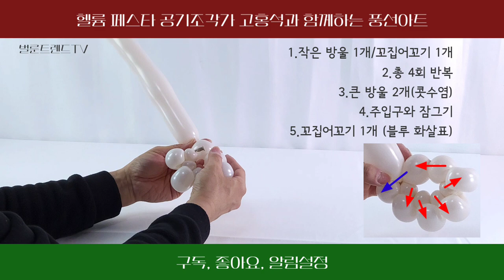제 1회 파티친구 헬륨페스타 공기조각가 고홍석과 함께 하는 풍선아트, 산타 디자인 과정을 공유해드립니다.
풍선아트의 전설 공기조각가 고홍석 애플버니 @hongseok_goh

2024년 행복한 크리스마스 맞이하시고 올 한해 마무리 잘하시길 바랍니다.
감사합니다.

[정보제공 : 파티친구]
제 1회 파티친구 헬륨페스타
-이 정도는 놀아줘야 하남365장어구이 김복댕MC @kimbokjung8
-일을 여행처럼, 여행을 놀이처럼 다시 태어나도 봉피디 @zeta831015
-하루 세네탕은 기본 행사의여신 워니토퍼 @wonny_topper
-벌룬퍼포먼스 @balloonsepo._.pump @balloonsepo_easy @balloonsepo_sepo
-풍선아트의 전설 공기조각가 고홍석 @hongseok_goh
-헬륨제조 공장견학, 번개장터 베풀줄 아는 파티친구 @party7984
-특별한 순간 제니케이터링 @zenie_catering

더 많은 정보는 인스타그램 계정에서 확인해보세요.